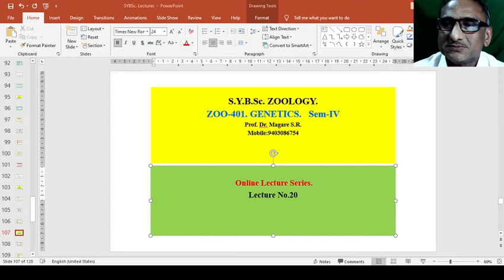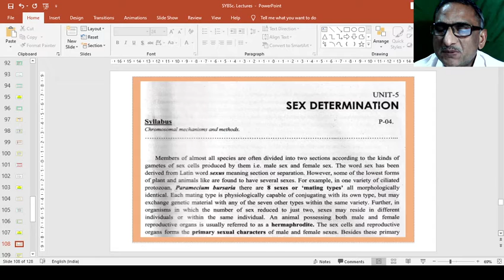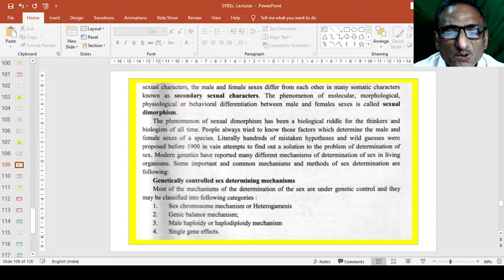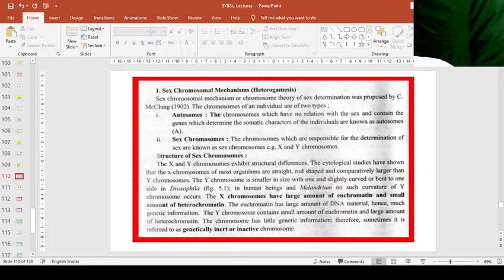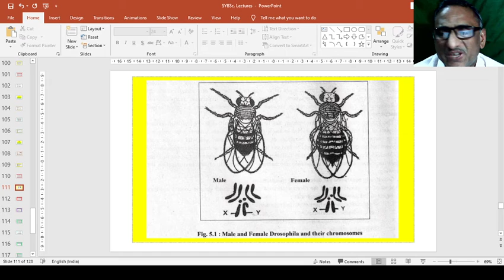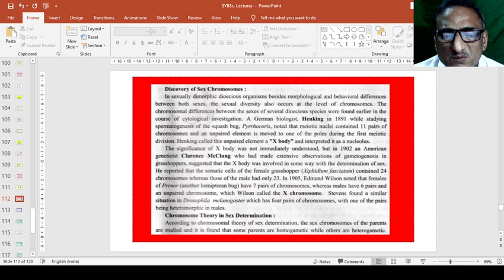S Y B Sc Genetics 20